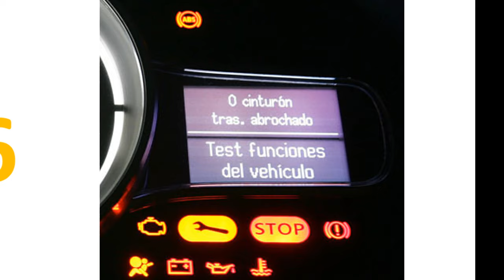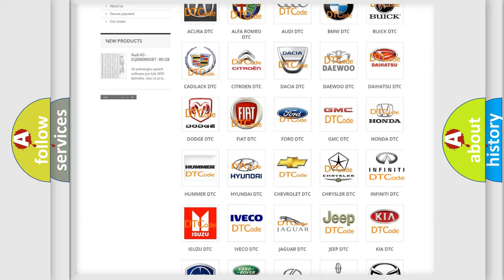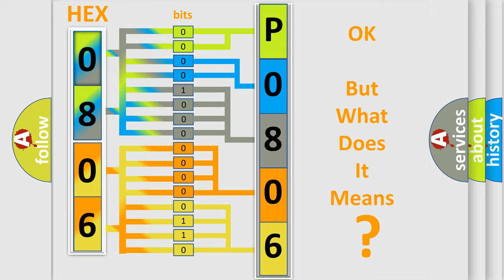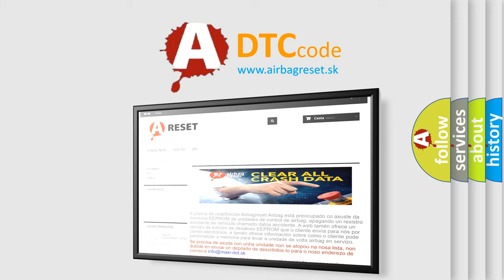DTC Ford P0806 Short Explanation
Contents:
0:21 Basic DTC analysis according to OBD2 protocol standard.
1:48 Insight into programming
2:58 A diagnostically understandable description of the Diagnostic Trouble Code
3:05 Basic error definition

Make:
Ford
Code:
P0806
Definition:
Valve Relay Contact Circuit Resistance Below Threshold
Description:
Cause:
C0256 0E or C12E7The EBCM detects an short to battery in the circuits to the solenoid valve relay.The EBCM detects a stuck closed solenoid valve relay.